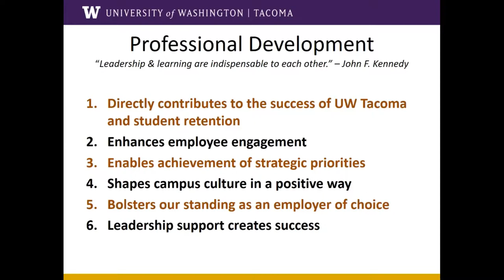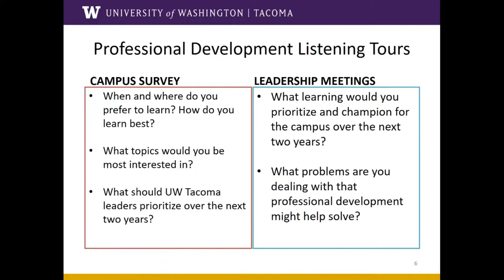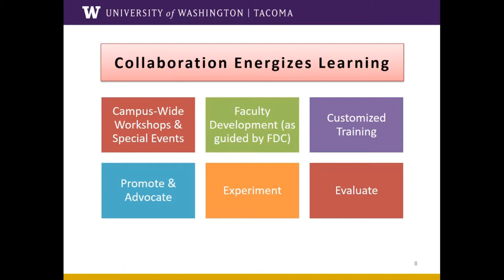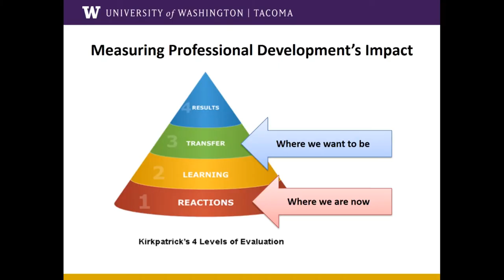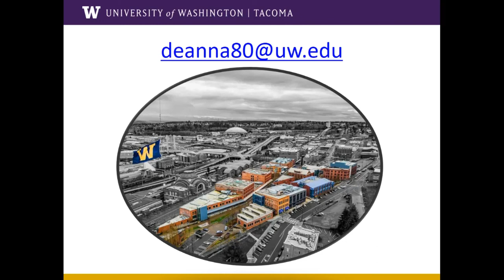Culture: Professional Development Update - Deanna Blanchfield